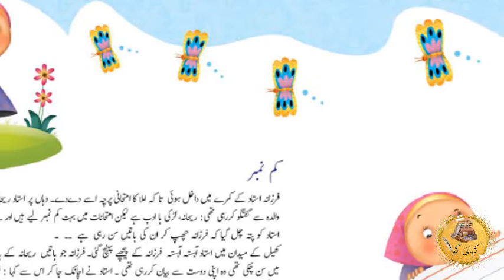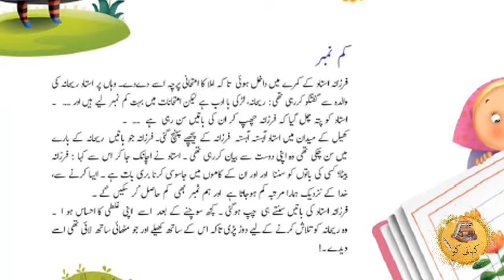Khofiya Kamo ki Jasoosi karna | Episode 4 | Series Har Aya Ek Kahani aur Ek Tasweer | Urdu/Hindi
We are starting the New Series of Short Stories based on the Book "Har Ayat Ek Kahani aur Ek Tasweer" to give moral, ethical stories for both kids and adults, so people know how a short Ayat or verse gives a good story.
Episode 4 (Khofiya Kamo ki Jasoosi karna)
The Book "Har Ayat Ek Kahani aur Ek Tasweer":-
Compilation: Syed Hameed Musavi Garmarodi
Sketcher: Tayyaba Tosali
Translator: Syed Ishtiyaq Hussain Kazmi
Dosto hum aap logo kay liay ek kahaniwar aisa silsila shuru karny jaa rahy hain jo ek itab parr mabni hy "Har Ayat Ek Kahani aur Tasweer" jo keh bacho aur baro ky liay sabq-amoz kahaniyo say bharay pary hy, takay logo ko pta lagy keh kesy har ayat sy ek kahani ban sakti hy.
Taleef: Syed Hameed Musavi Garmarodi
Musavir: Tayyaba Tosali
Mutarajam: Syed Ishtiyaq Hussain Kazmi
Hamari koshish hai kay aap sab ko apnay channel KahaniGo kay zarye khubsurat, tareekhi aur educational kahaniyan aap takk pohunchayen. Es kaam main hamain aap ki madad bhee darkar rahegi.

Our dear friends we have started this channel to present historic stories for students and kids. We will be updating our channel with more historic and Islamic stories in Urdu/Hindi to make them easily understandable for them. We will try to update our channel on regular basis.